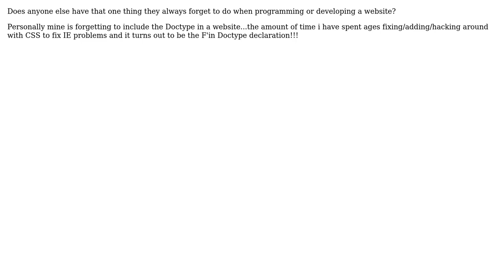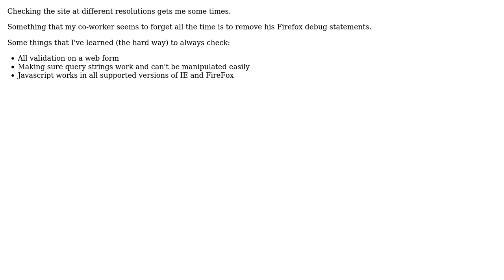Software Engineering: Most commonly forgotten thing to do when programming/web developing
With thanks & praise to God, and with thanks to the many people who have made this project possible! | Content (except music & images) licensed under CC BY-SA | Music | Images & others | With thanks to user Tyanna user theChrisKent user RationalGeek user benhowdle89 user Adam Lear and the Stack Exchange Network Trademarks are property of their respective owners. You are responsible for your own actions.